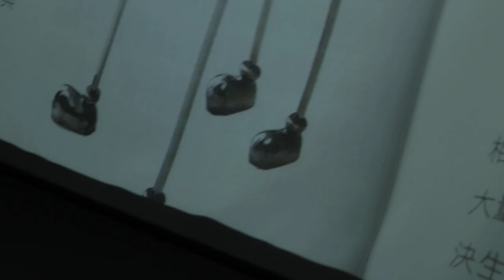High school last day 19